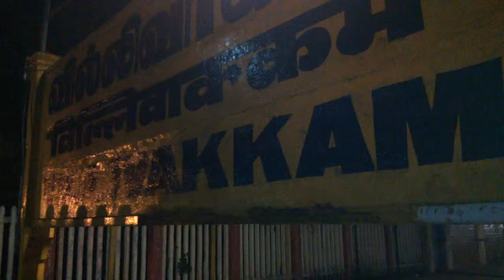Express train and EMU clashing in Villivakkam station